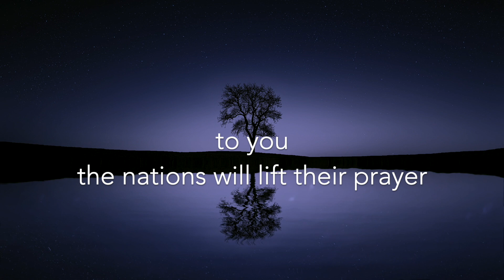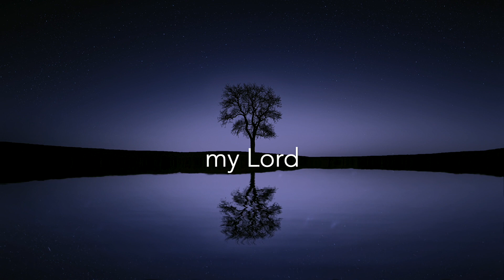O Root of Jesse (O Antiphon Series)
O Root of Jesse (O Antiphon Series) by Elise Massa
inspired by the O Antiphons as translated in Common Worship (Church of England)

Translated text: O Root of Jesse, standing as a sign among the peoples; before you kings will shut their mouths, to you the nations will make their prayer: Come and deliver us, and delay no longer.

O Root of Jesse,
wiser than the ancient yew
higher than Hyperion redwood
standing stronger than a bristlecone pine
before you kings will shut their mouths
to you the nations will lift their prayer
O Come, deliver us,
delay no longer, delay no longer, delay no longer,
no longer, my Lord.